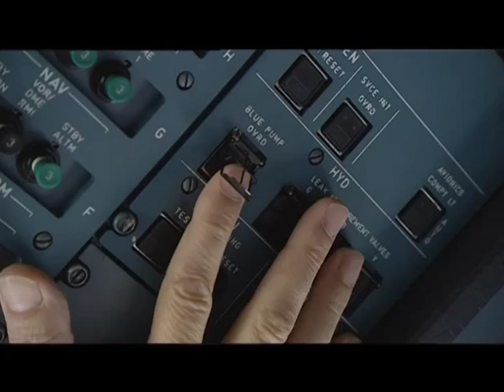Exploring fuel cells as an emission-free energy source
Airbus supports research to evaluate the potential use and environmental benefits of fuel cell technology in civil aviation.  The research includes successful tests using the emission-free power source to provide clean, noiseless energy on board its aircraft. Airbus' Head of Environmental Control Thomas Scherrer explains this eco-friendly advance further.